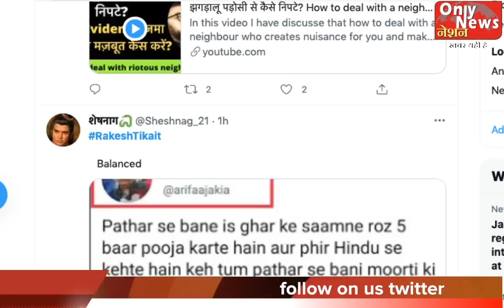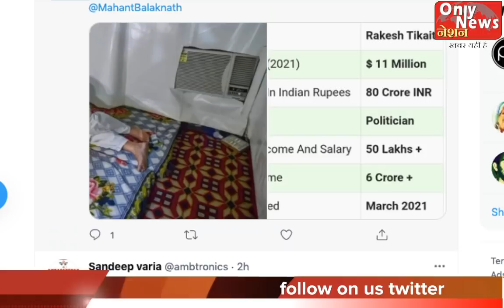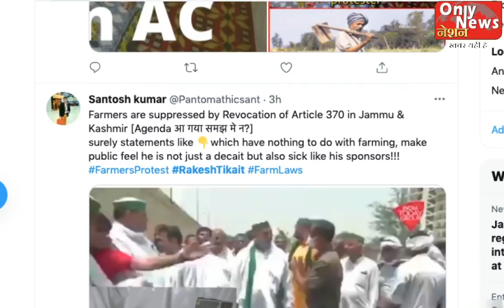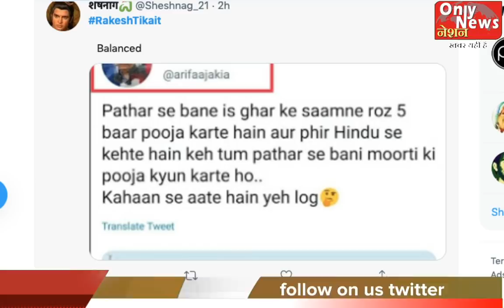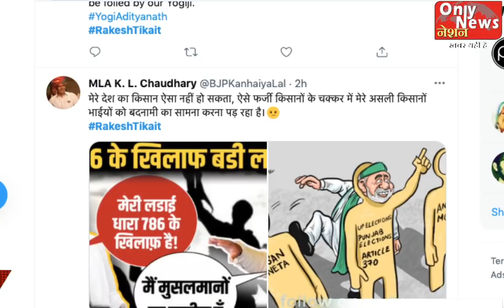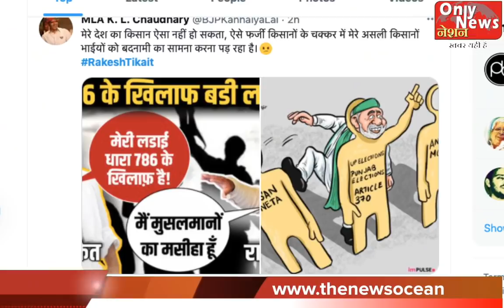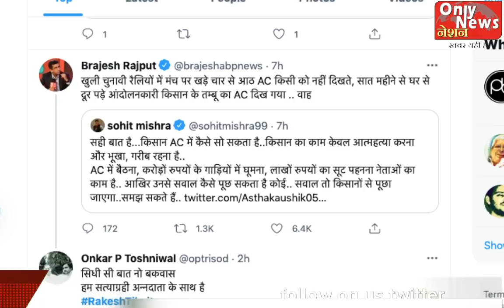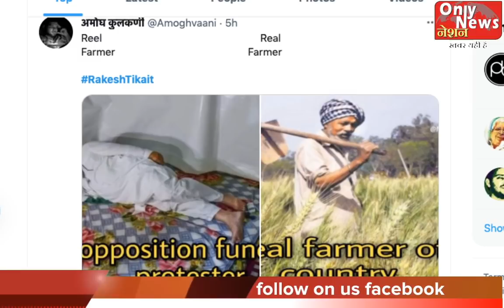good news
अपनी ख़बरें भी इसी में भेजे !